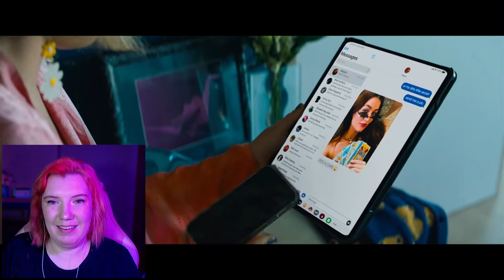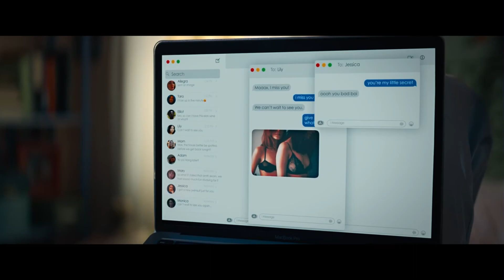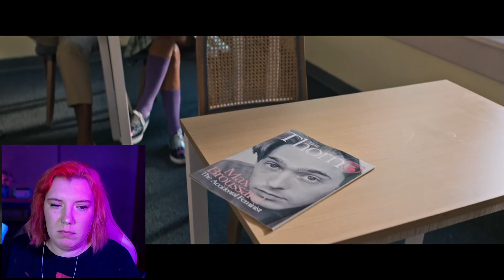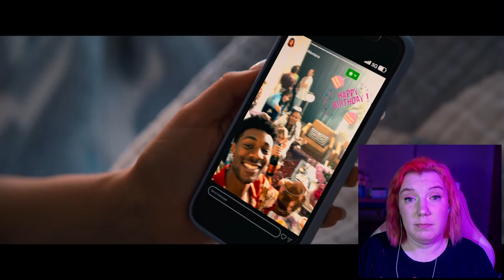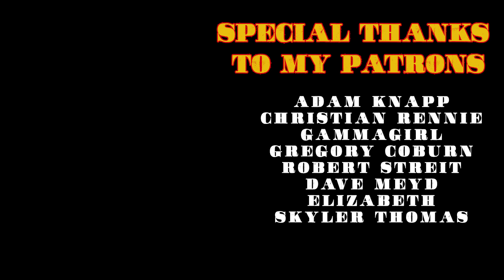first time watching *DO REVENGE* | movie reaction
this movie fooled me too many times and I fell for it EACH time